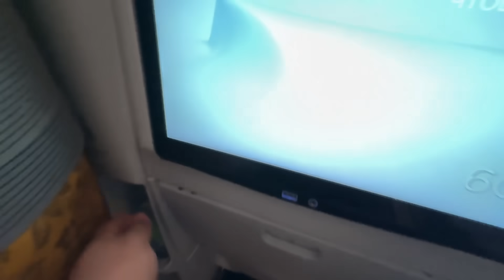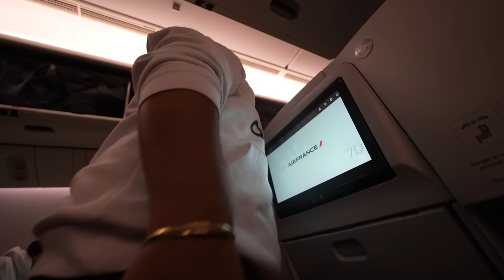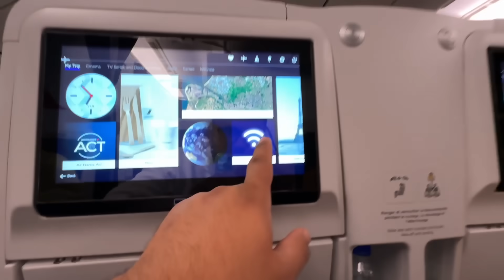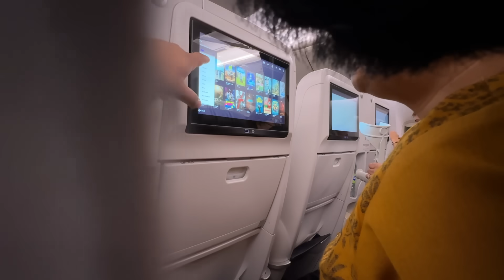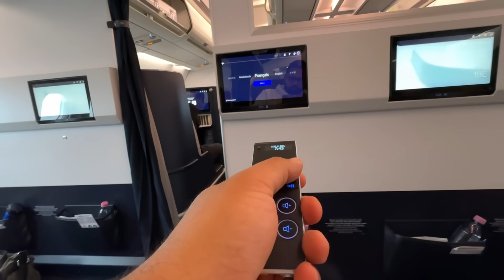Hindustan Me Kadam Rakhte Hi...